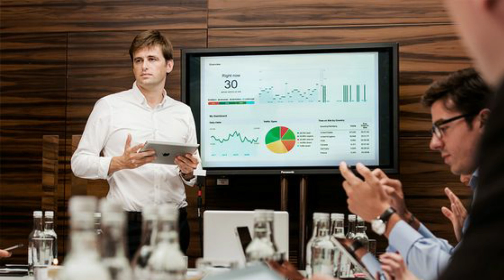ดวงรายปักษ์หลัง ลัคนาราศีพิจิก ประจำเดือนมีนาคม ตั้งเเต่วันที่16-31 มีนาคม 2566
ดวงรายปักษ์หลัง ลัคนาราศีพิจิก ประจำเดือน มีนาคม ตั้งเเต่วันที่ 16-31 มีนาคม 2566 | เข็มทิศ พยากรณ์

ดวงหรือการทำนายดวง เป็นความเชื่อส่วนบุคคล และคลิปวีดีโอนี้สร้างขึ้นเพื่อให้ความรู้และเพื่อเป็นแนวทางในการดำเนินชีวิตด้วยความไม่ประมาท โปรดใช้วิจารณญาณในการรับชม